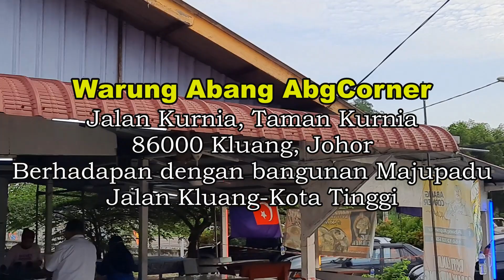MALAYSIA STREET FOODS | ROTI SARANG BURUNG SPECIAL DAN MURTABAK CHEESE WARUNG ABANG ABGCORNER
ASMR (Autonomous Sensory Meridian Response) is a tingling sensation that typically begins on the scalp and moves down the back of the neck and upper spine.

Channel NaissGaiss TV merupakan satu channel yang memaparkan video tentang makanan dan minuman samada food review, asmr mukbang, reaction, tips dan travel. Silakan menonton video2 di channel ini.

Jangan lupa menonton hingga habis setiap video kerana korang pasti takkan tau apa yang ada kat dalam video. Kadang2 ada lawak, ada sedih dan kadang2 jadi blurr pun ada.

Paling penting mohon jangan skip iklan (jika ada). korang pergilah buat air ke, buang air ke sambil iklan tu berjalan. ini tandanya korang support channel ini untuk terus berkarya. Terima kasih.

Untuk informasi, NaissGaiss TV akan bersiaran sebanyak 3 kali seminggu pada jam 5 atau 5.30 petang.
1) Isnin/Selasa
2)Khamis/Jumaat
3)Sabtu/Ahad

Untuk rate taste :-
1-4 = Bolehlah makan
5-6 = sedap
7-8 = sedap betul
9-10 = teramat sedap hingga menjilat pinggan